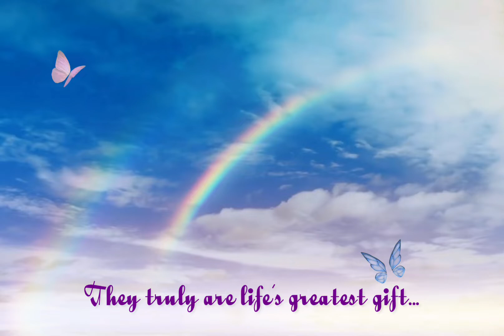Happy Mother’s Day 🌸🌼🌺💐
While there certainly may be health benefits, my content is not presented or intended to take the place of medical advice or to be a medical substitute in anyway.
If you feel you have a serious physical or mental illness please seek help from a health professional.

I encourage you to do your own research on Healing frequencies/ Solfeggio frequencies and Binaural Beats to arrive at your own conclusions.

It’s strongly encouraged you follow your intuition and listen to your body.

Song: As It Was
Artist: Harry Styles
Album: Harry’s House